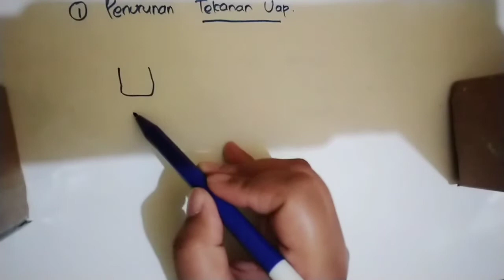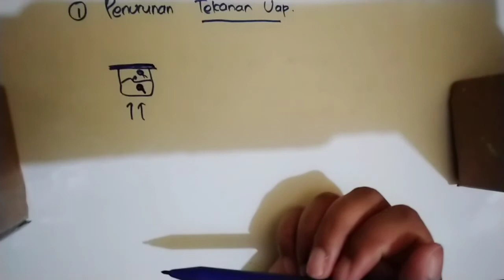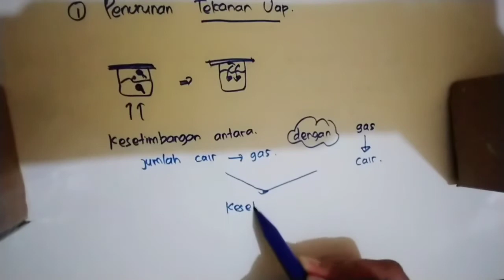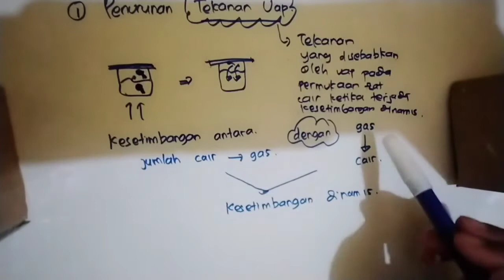Penurunan Tekanan Uap